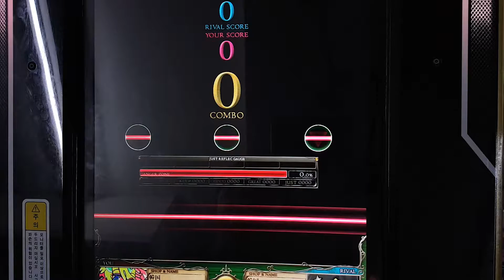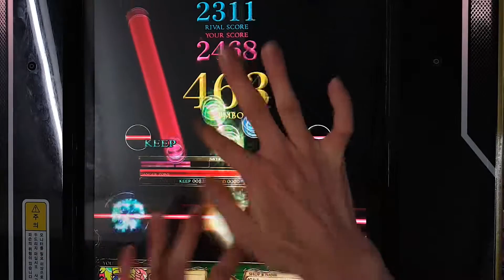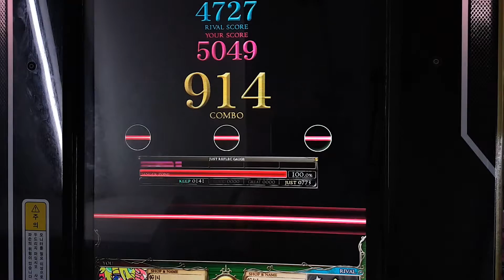[REFLEC BEAT 悠久のリフレシア] [14] Towards The Horizon (HARD) 100.0%